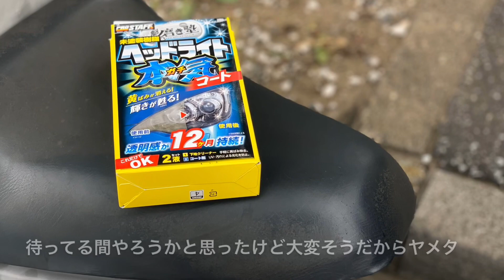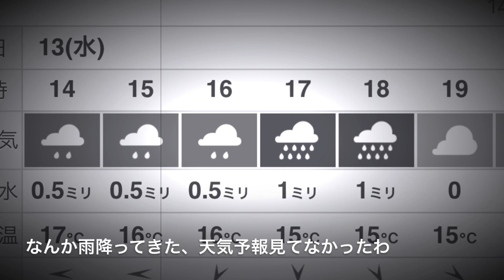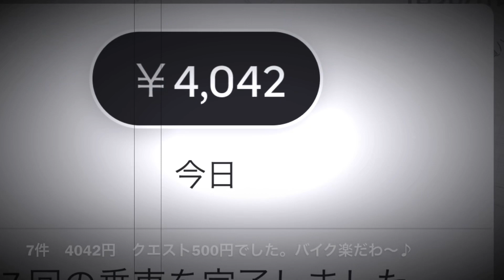2019.11.13 遂にジャイロキャノピーでウーバーイーツ uber eats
やっと登録終わりました。2〜3日で出来るのに1週間もかかりましたが　ジャイロキャノピー出動です♪